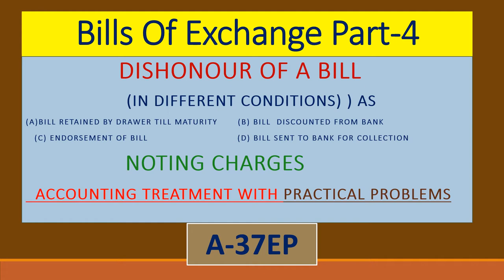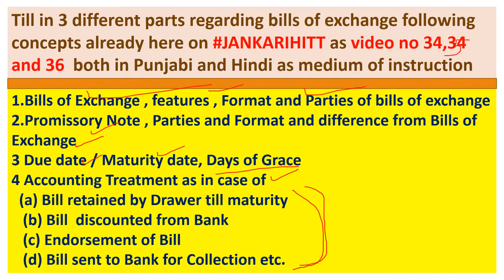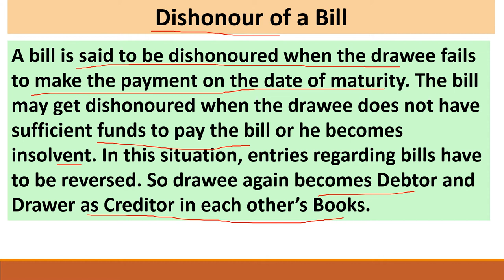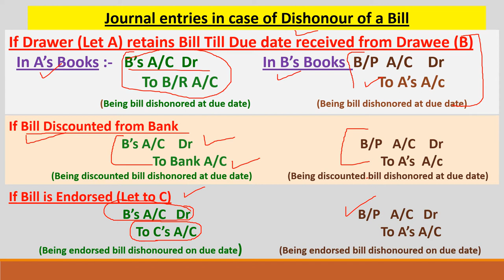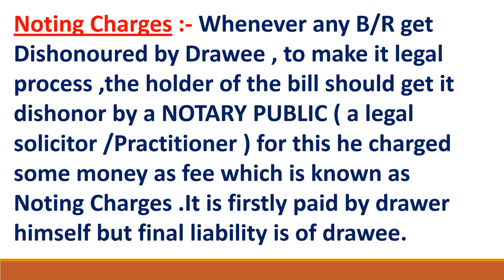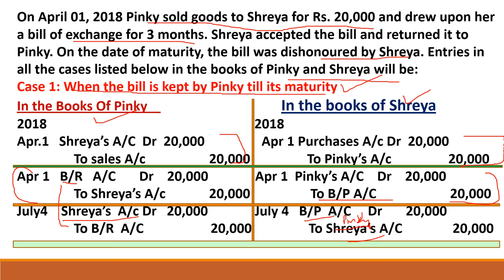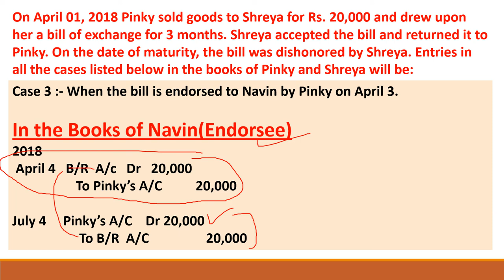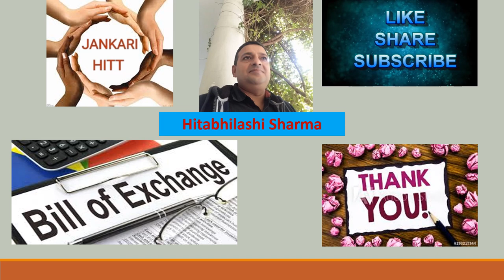Dishonour of Bills of Exchange,With discounting&endorsement,Noting Charges, Practical problem A-37EP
Hello
Dear students and very respectable teachers and Lecturers this video is all about concepts of Bills of exchange :- mainly about accounting treatment and numerical problems related with dishonour of bills of exchange in case of like endorsement of bills of exchange and bills sent to bank for collection .all such issues are going to be resolved with the help of this video specially of 11th commerce students There are more videos on my channel JANKARI HITT about accountancy economics and business as well of FEBthese are links of Accountancy related videos
1.. (link for A-1 BASIC TERMS OF ACCOUNTANCY (Series -A 11th)
2. (A-2 Basic terms / concepts of Accountancy (Series A 11th)
3. (A-3 ASSETS :TYPES OF ASSETS ( BASIC CONCEPTS OF ACCOUNTANCY) Series -A 11th
27 A-27 EP Trial balance ,Format & Methods of Trial Balance , Errors revealed & not revealed by TB,Need
28 A-28 EP Practical / Numerical Problems of Trial Balance with Journal , Ledger & all types Problems
29 A-29 EP Numerical/Practical problems Of Purchase and Sales Book Complete in one Video in Simple Way
30 A-30EP Debit Note and Credit Note,Source Document of Purchase&Sales Return Bookਡੈਬਿਟ ਨੋਟ/ਕ੍ਰੈਡਿਟ
31 Depreciation-Meaning,Cause,Need& methods as Straight Line & Diminishing Balance(Num.Problems)A-31 EP
32 Depreciation(Practical Problems)Straight Line/Fixed Installment Method (More than One assets)A-33EP
-34 Bills Of Exchange :-Basic , Features , Format,Promissory Note, Due Date(A-34EH)11thClass Accounts
35 Practical Problems of Bills of exchange,Accounting treatment of BOE ,Discounting of Bills A-35EH
36 Endorsement of Bills of Exchange&Bills sent for collection with Practical Problems 11th Class